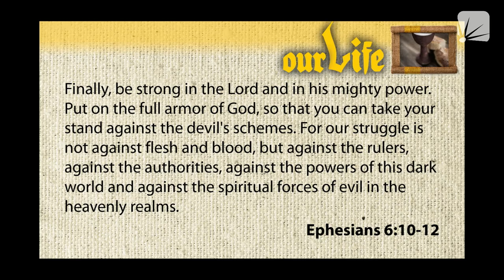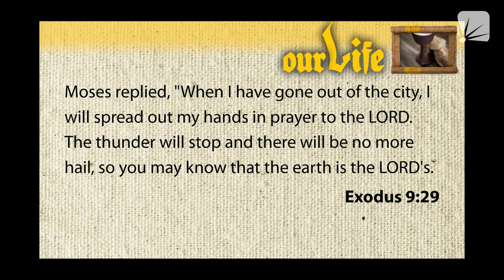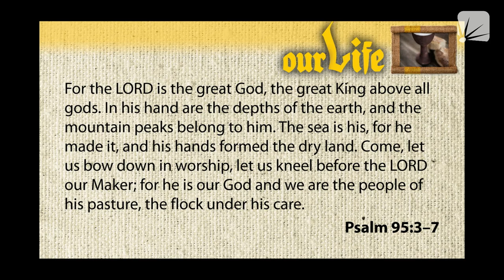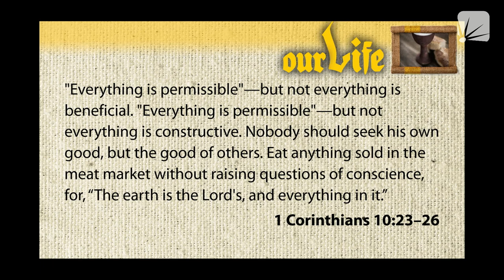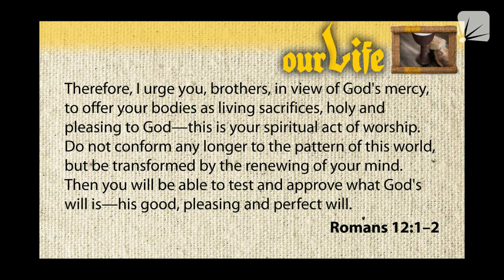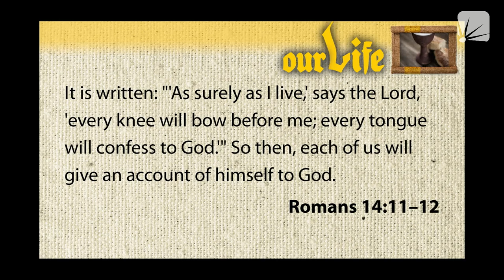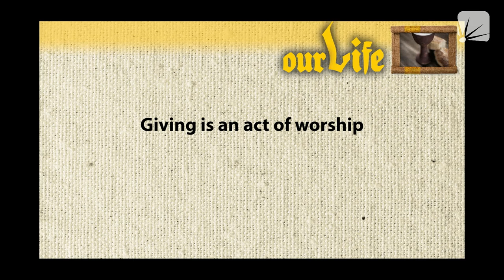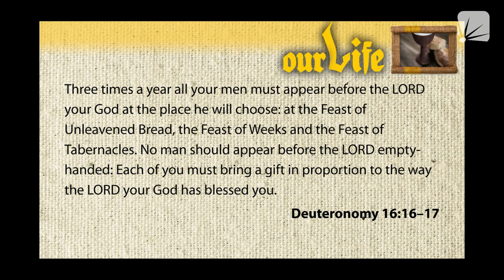November 1, 2023—Lesson 8: Offer Your Body as a Living Sacrifice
Dr. Rhome Van Dyck speaking on stewardship at Stonebriar Community Church during Wednesday night Men's Bible Study.

How do Christian men live life?

Guys, although we desire to live right, to lead our families and lives well, we might not always be living the way we intend. In fact, as Christian men, some might not know precisely how they should live. What does it mean to live out our faith? With our culture constantly changing and challenging the timeless truths of God’s Word, how should we live to get the abundant life Jesus promised?

This fall, you are invited to embark on a series called “Christianity: Our Life” which will guide you to and through the commands for all believers. We will establish our identity as Christian men from the Bible through baptism and the Lord’s Supper. We’ll discover the purpose of reading the Bible and prayer. Together, we will discover the biblical truths of living a life of worship to the Lord, godly stewardship, and evangelism.

Learn to live your life and lead those around you as Christ commanded.